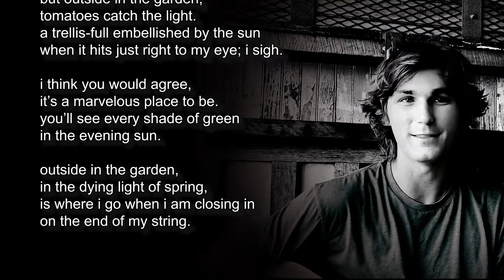Charlie Mitchell - Evening In the Garden | Lyric Lounge Charleston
Charlie Mitchell performs “Evening in the Garden“ live at the Royal American for Connections Media's Lyric Lounge series.

Lyrics:
It’s easy to complain.
There’s never enough, that’s too much.
It’s raining.

It’s easy to ignore.  The weather is changing but it’s comfortable indoors.

But outside in the garden, tomatoes catch the light.  A trellis-full embellished by the sun when it hits just right to my eye; I sigh.

I think you would agree, it’s a marvelous place to be.  You’ll see every shade of green in the evening sun.

Outside in the garden, in the dying light of spring, is where I go when I am closing in on the end of my string.

Lyric Lounge offers a wide scope of a city’s music scene. We film regional songwriters as they perform a song live and share the story behind the lyrics.